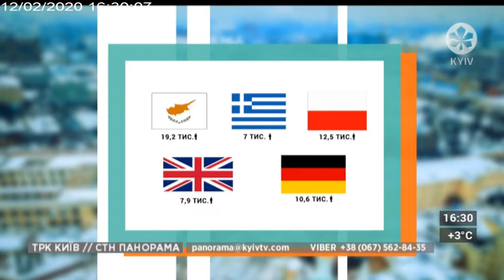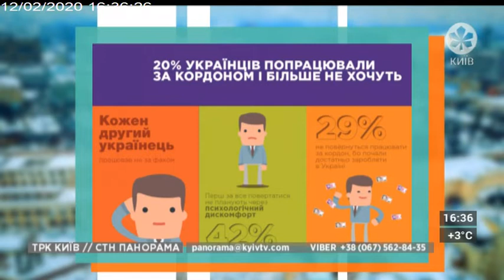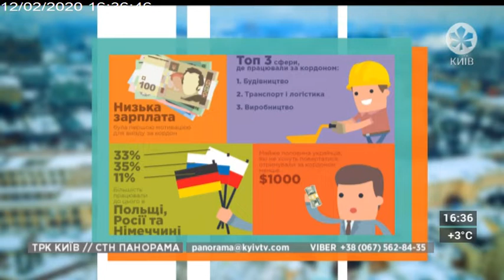СТН ПАНОРАМА | 12.02.20 | ЛЮДИ НА ЕКСПОРТ, АБО ТРУДОВА МІГРАЦІЯ ПО-УКРАЇНСЬКИ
СТН ПАНОРАМА | 12.02.20 | 16.15

Андрій Новак, голова Комітету економістів України

ЛЮДИ НА ЕКСПОРТ, АБО ТРУДОВА МІГРАЦІЯ ПО-УКРАЇНСЬКИ. ЧОМУ УКРАЇНСЬКА МОЛОДЬ НЕ ХОЧЕ ПОВЕРТАТИСЯ НА БАТЬКІВЩИНУ?